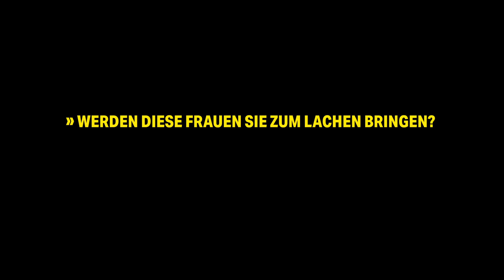Der Glanz der Unsichtbaren (offizieller Trailer) - im Kino ab 10.10.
Der Überraschungserfolg aus Frankreich

Lady Di, Edith Piaf, Salma Hayek, Brigitte Macron: Die meisten der Besucherinnen des Tageszentrums für wohnungslose Frauen L’Envol nennen sich nach prominenten Vorbildern.
Doch das L’Envol, einziger Ankerpunkt ihres prekären Alltags, steht vor der Schließung – nicht effektiv genug, hat die Stadtverwaltung beschieden. Drei Monate bleiben den Sozialarbeiterinnen Manu, Audrey, Hélène und Angélique, um ihren Schützlingen wieder auf die Beine zu helfen. Und die ziehen kräftig mit. Nachdem die Stadt auch noch ein Zeltcamp am Sportplatz räumen lässt, wird das L’Envol zur heimlichen Unterkunft, in der Betreuerinnen und Betreute mit ungeahnten Schwung ganz eigene Wege un Methoden zur Reintegration entwickeln.
Tricks, Schwindeleien, alte und neue Freunde: Von jetzt an sind alle Mittel erlaubt.